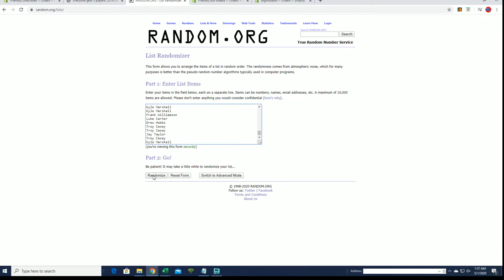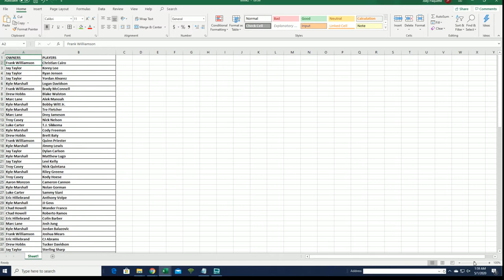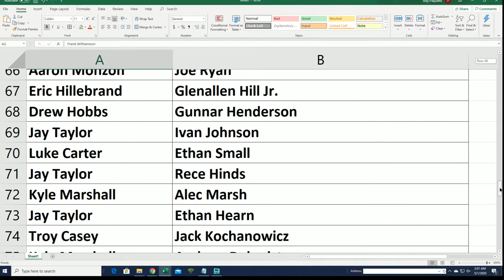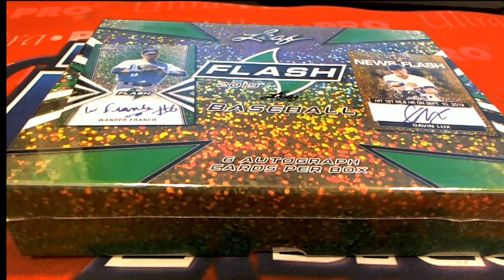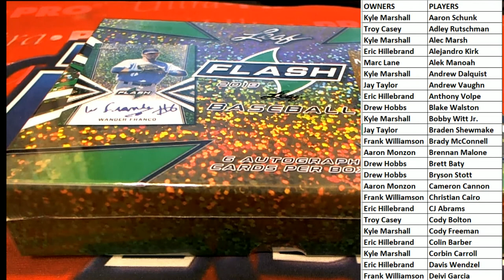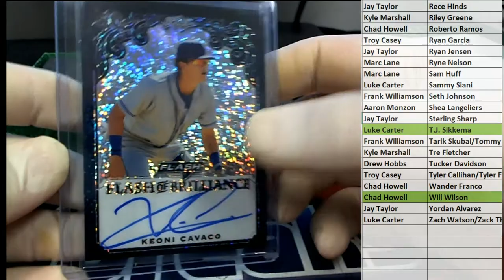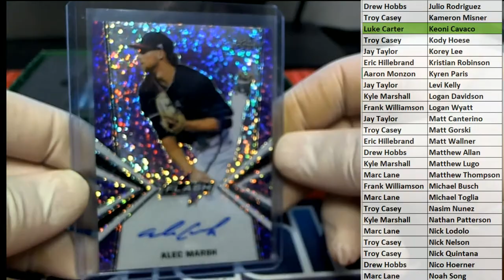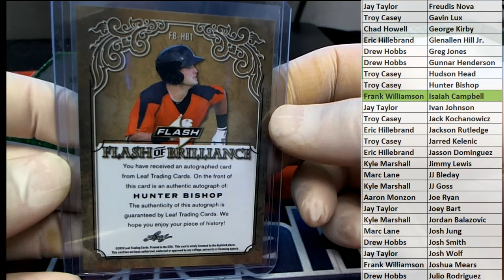2019 Leaf Flash Baseball ID 19LEAFFLBB115